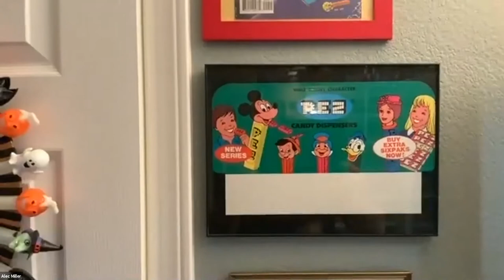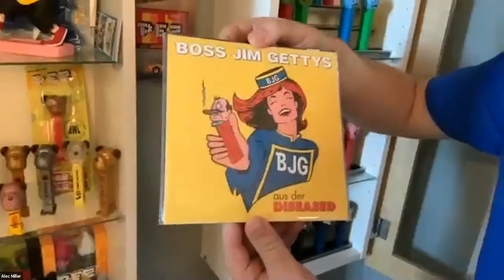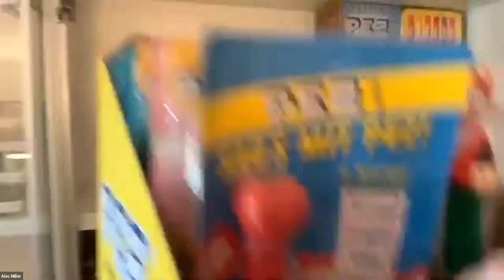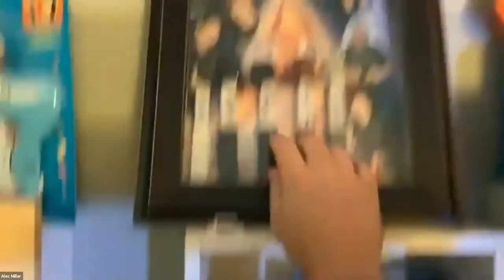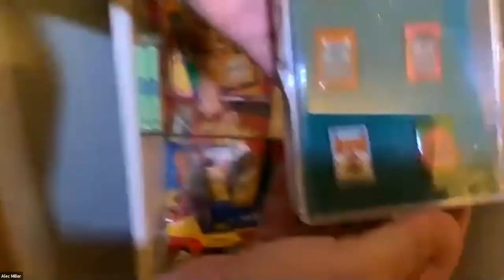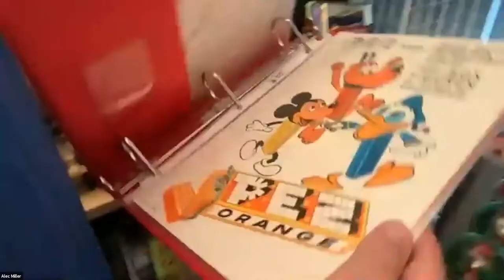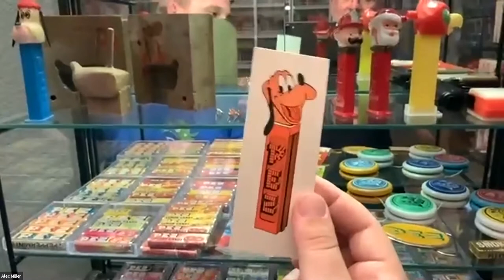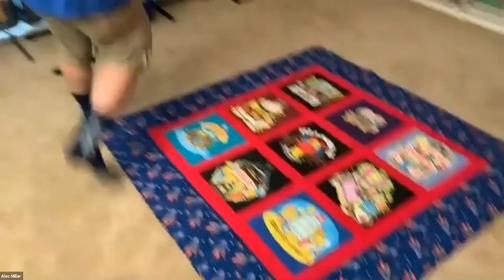Virtual PEZ Convention: Summer Edition - Featured PEZ Room Tour by Alec Miller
See Alec Miller show his PEZ room at the Virtual PEZ Convention: Summer Edition on July 25, 2020